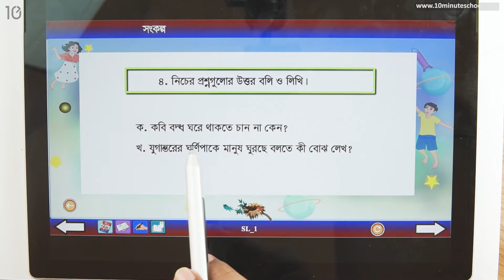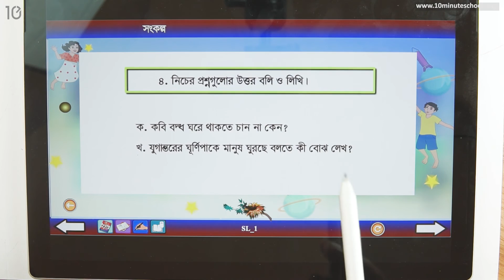০২.০৪. অধ্যায় ২ : সংকল্প - অনুশীলনী - পার্ট ০১ [Class 5]